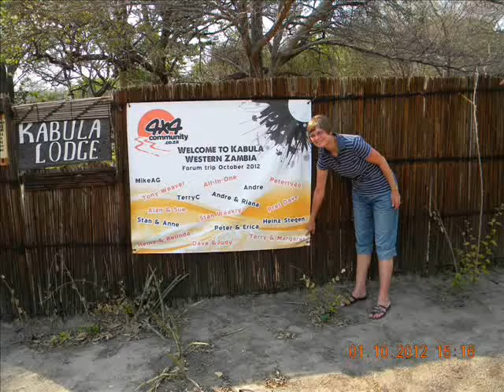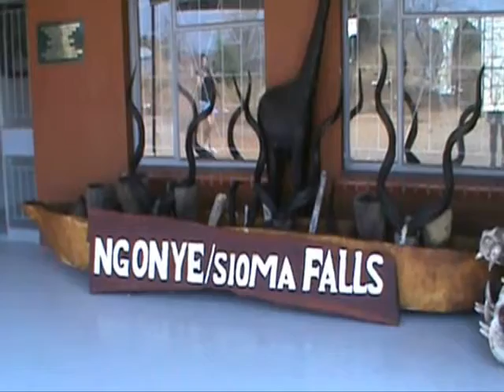Zambia Movie_0003.wmv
Zambia - Day 1 & 2, TerryC